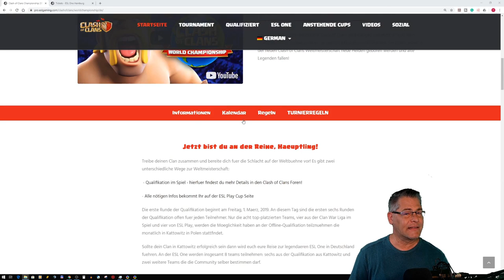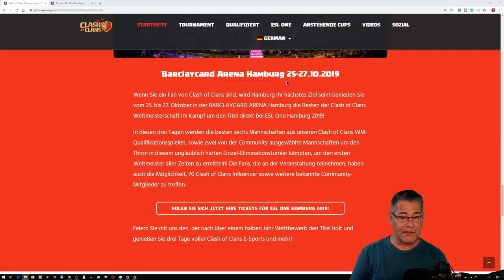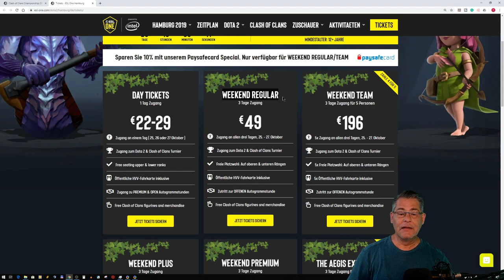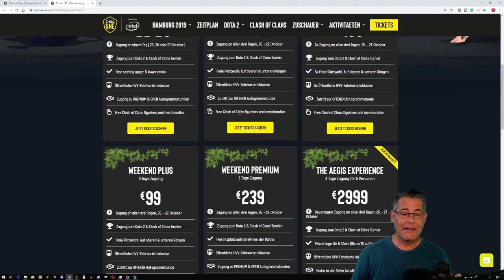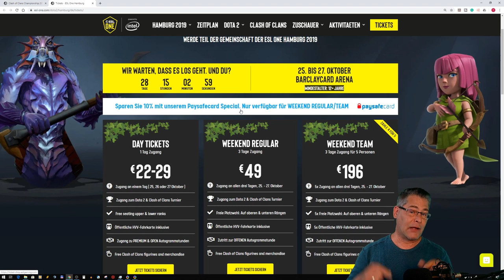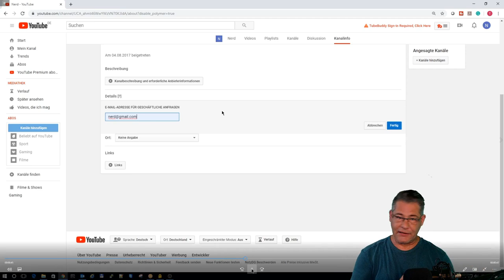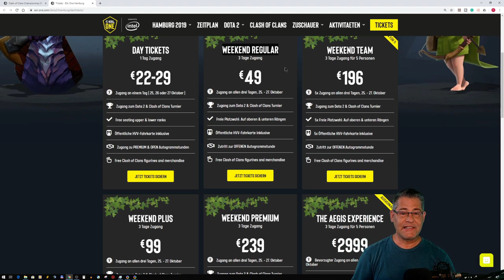10 Tickets zum CoC WM Finale zu gewinnen! | Clash of Clans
Gewinnspiel! 10 Tickets zur WM nach Hamburg zu gewinnen!

In Koorperation mit Supercell hast Du die Chance ein
Ticket zur Clash of Clans Weltmeisterschaft in Hamburg zu gewinnen!
Enthalten sind...u.a.
►...der Zugang an allen drei Tagen vom 25. Oktober 2019 bis 27. Oktober 2019
►...der Zugang zum Dota 2 & Clash of Clans Turnier
►...freie Platzwahl: Auf oberen & unteren Rängen
►...öffentliche HVV-Fahrkahrte inklusive
►...Zutritt zur offenen Autogrammstunde
►...Free Clash of Clans figurines and merchandise

Teilnahmebedingungen:

► Mindestens 12 Jahre alt
► Email Adresse

Impressum:
Email ist in der Kanalinfo abzurufen.

Zeitraum:
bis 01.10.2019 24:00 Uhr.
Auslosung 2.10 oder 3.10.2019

Titel des Videos: 10 Tickets zum CoC WM Finale zu gewinnen! | Clash of Clans | CoC